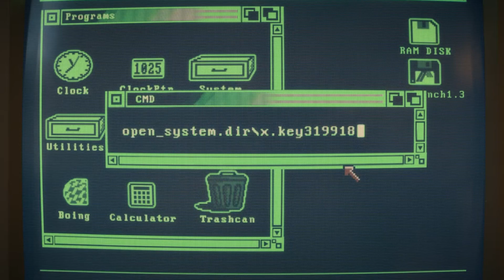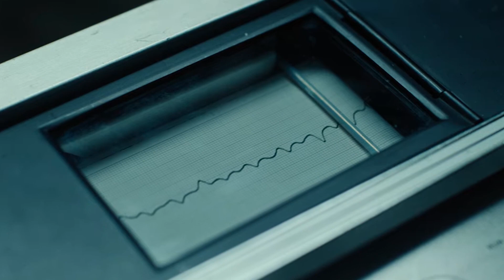Stranger Things Temporada 4 Vol 1 / Final Explicado Y Teorías ¿Quién M0rirá?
La cuarta temporada de Stranger Things nos dejó uno de los finales más increíbles de toda la serie. En el vídeo de hoy trataremos de teorizar sobre lo que podría pasar en la parte 2, además de analizar a fondo el episodio final.